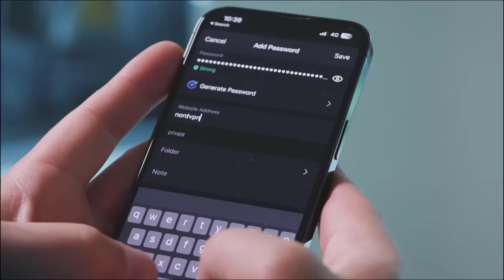I can hit 220 every 1.2 seconds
Get 4 months extra on a 2 year plan It’s risk free with Nord’s 30 day money-back guarantee!